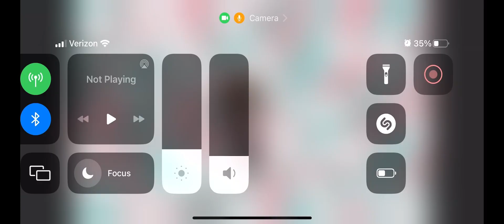thank you for ten subscribers